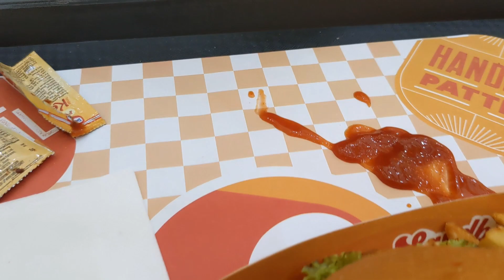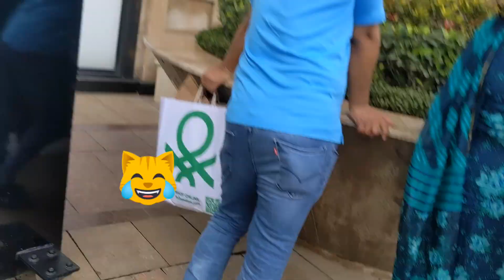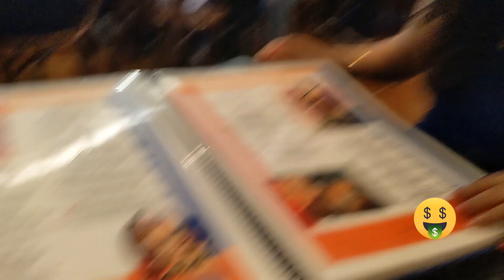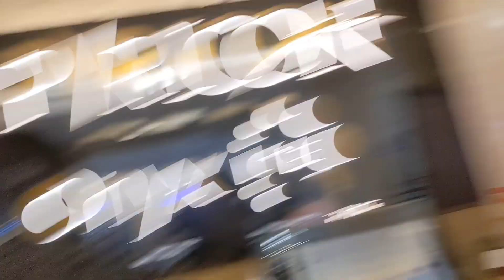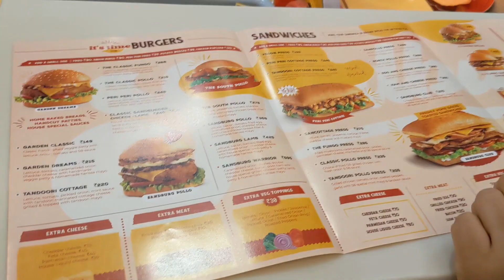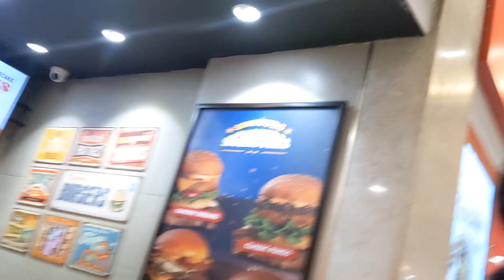FUN VLOG AT DLF EMPORIO! PROMENADE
We visited DLF EMPORIO and DLF PROMENADE, Vasant Kunj. It's going to be Fun 😊